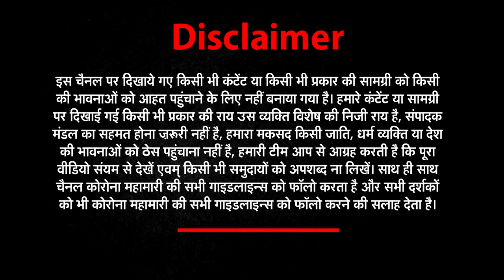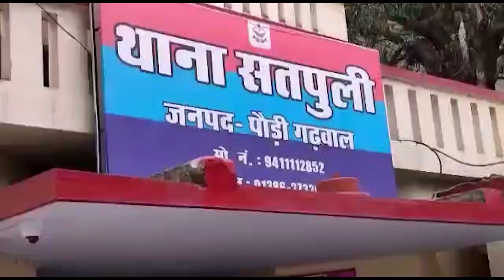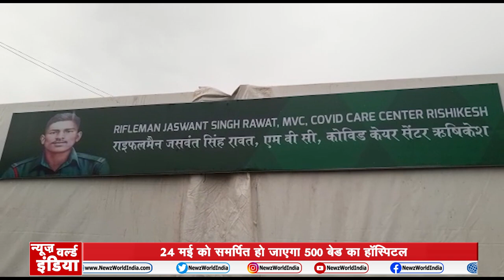NEWSWorldIndia | NWI NEWS | उत्तराखंड (Uttarakhand) की हर खबर डंके की चोट पर देखिए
Uttarakhand News Bulletin | Bharat bandh के दौरान congress कार्यकर्ताओं का हंगामा। Apna Uttarakhand